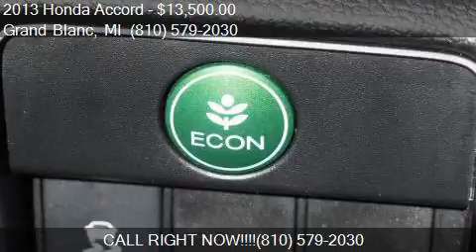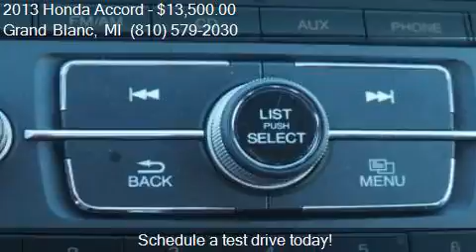2013 Honda Accord Sport 4dr Sedan CVT for sale in Grand Blan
This 2013 Honda Accord Sport 4dr Sedan CVT is for sale in Grand Blanc, MI 48439 at Lasco of Grand Blanc.

Engine: 2.4L I4
Transmission: CVT
Color: Gray
Mileage: 38159
Contact Lasco of Grand Blanc 5470 Ali Dr Grand Blanc, MI 48439 to test drive this 2013 Honda Accord Sport 4dr Sedan CVT today.